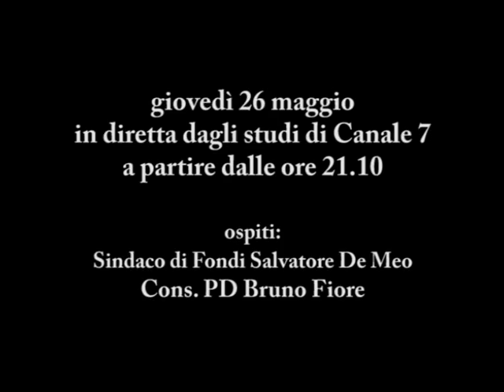(puntata del 26 maggio) Promo Tv Zona Franca